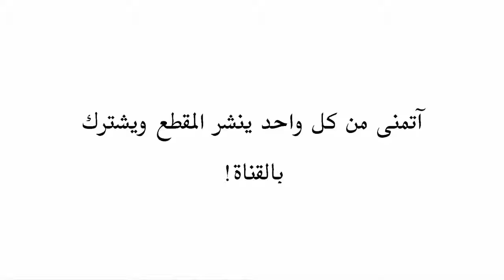إبن ليونيل ميسي يسجل هدف على طريقة والده